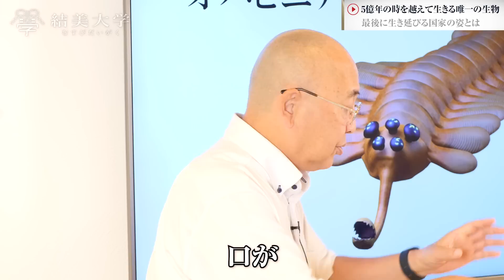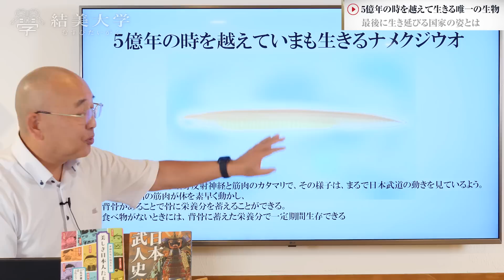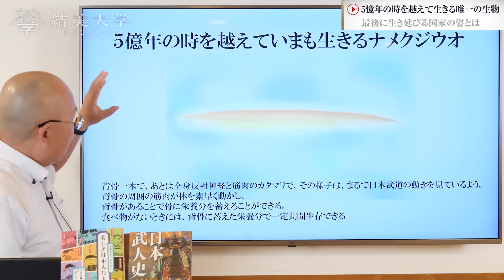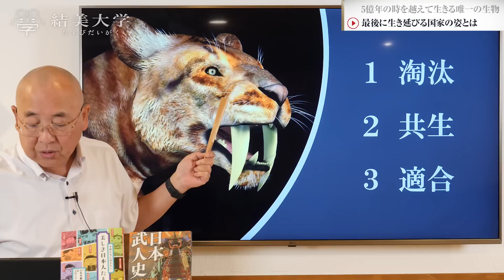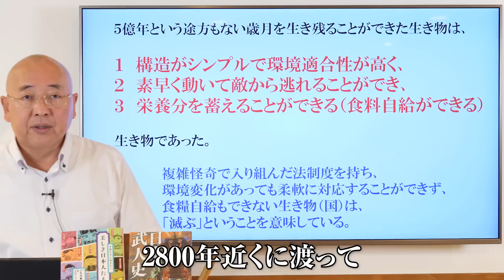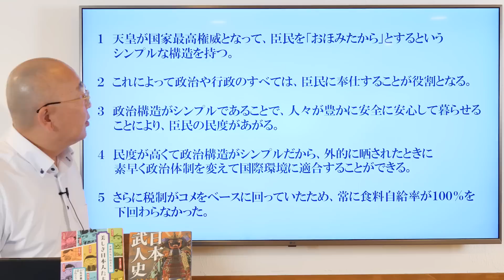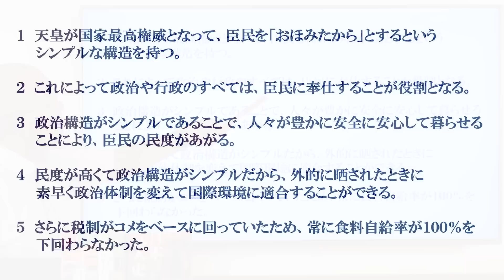カンブリア紀から生き延びた３つの生存戦略│小名木善行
【目次】
0:27　5億年のときを超えて生きる唯一の生物
6:06　最後に生き延びる国家の姿とは

（引用）
Black Water Dive®